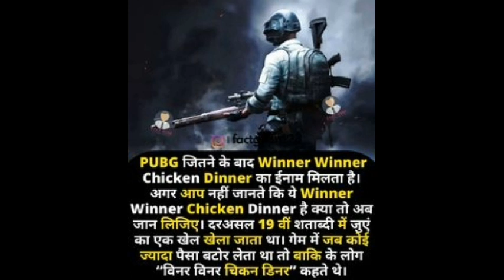PUBG में CHICKEN DINNER क्यों मिलता है 🤔facttechz Facttechz new video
facttechz New Video
Indian factsky
Facttechz infinite
Indian factsky
facttechz
facttechz new video
facttechz horror
about facttechz
facttechz brain
facttechz channel
facttechz facts
facttechz future
facttechz funny facts
facttechz keyboard
facttechz kon hai
facttechz ki kamai
facttechz lol
facttechz latest